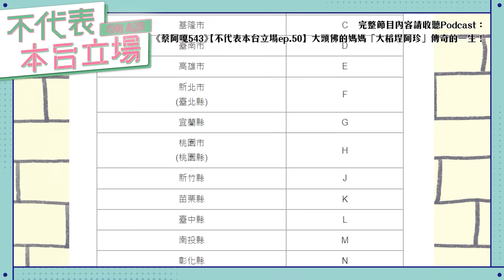【Podcast精華】不代表本台立場ep.50：大頭佛的媽媽「大稻埕阿珍」傳奇的一生！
這集來說說大家敲碗已久阿珍的故事，太精采了一定要來聽完整版啊！😆😆😆